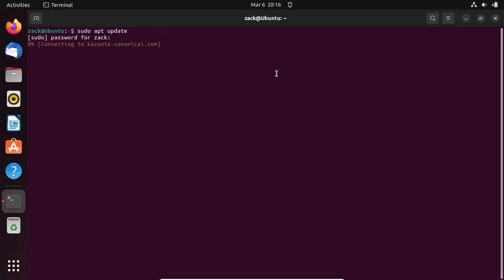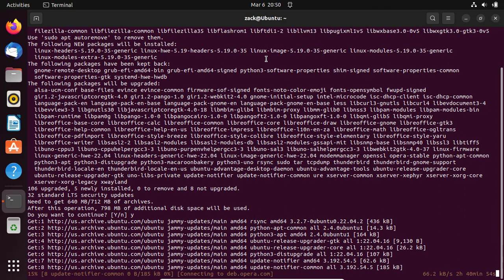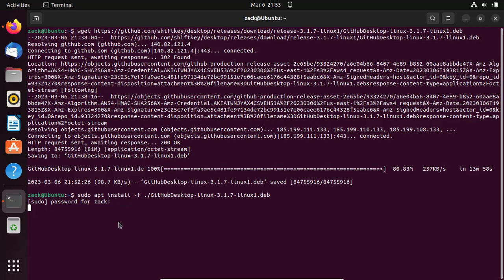How to Install GitHub Desktop on Ubuntu 22.04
In this video i will show you how to install GitHub Desktop on Ubuntu 22.04

Commands (part of https removed add it)

sudo apt install wget apt-transport-https gnupg2 software-properties-common

sudo apt install -f ./GitHubDesktop-linux-3.1.7-linux1.deb